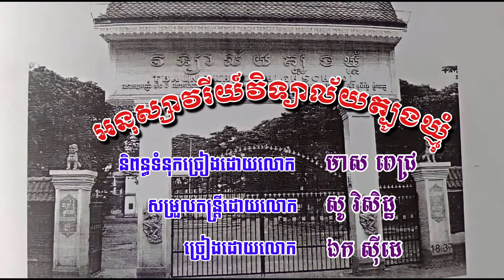អនុស្សាវរីយ៍វិទ្យាល័យត្បូងឃ្មុំ ច្រៀងដោយលោក ឯក សុីដេ និពន្វដោយលោក មាស ពេជ្រ បទភ្លេងមរតកដើម